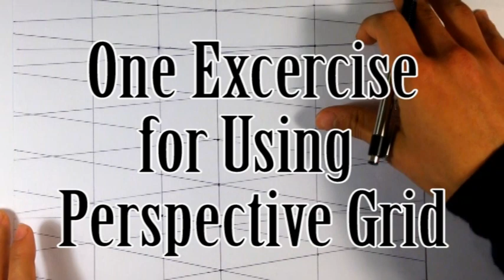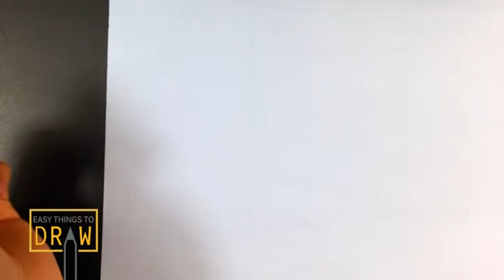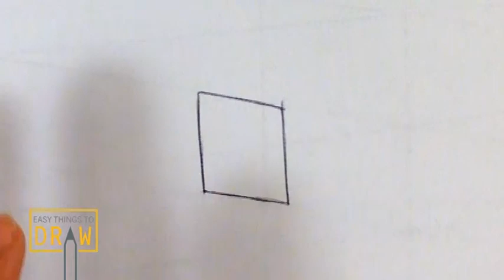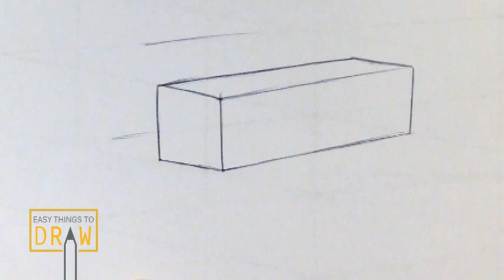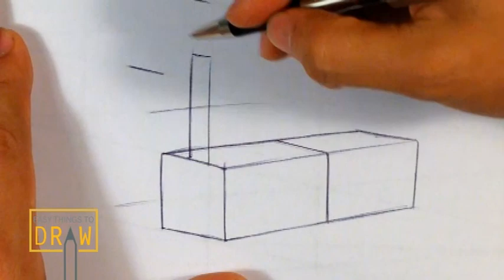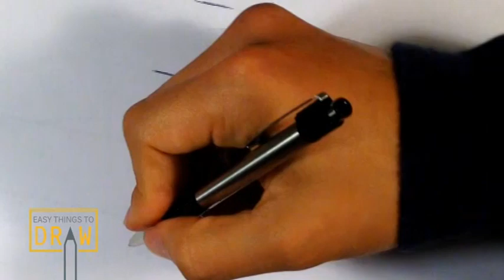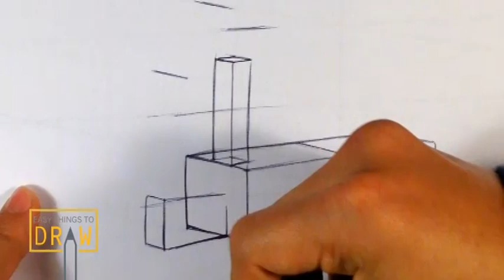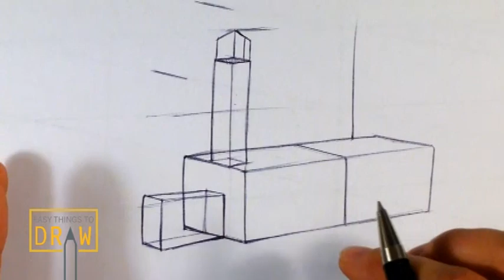Shading 101 : The Best Exercise to Learn Perspective Grid (Part 4) - Easy Things to Draw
Shading 101 : The Best Exercise to Learn Perspective Grid - Easy Things to Draw

This is the 4th Video in the Series about technical Shading.

 I try and go through it step by step. I try to put my thought on the drawing down into words.  Check out the Video! :D